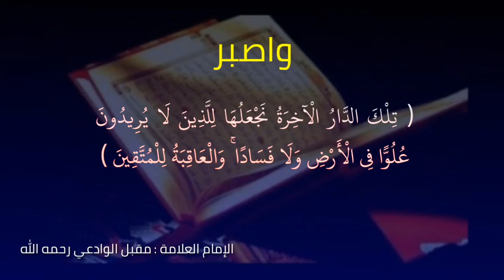موعظة تقطع القلوب للعلامة مقبل بن هادي الوادعي رحمه الله